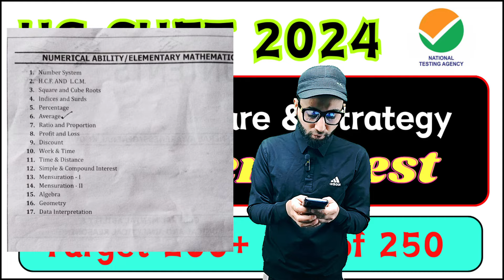General Test CUET 2024 - How to Prepare & Free Study Materials, Target 200+ Marks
How to Prepare for General Test CUET 2024 - Also Free Study Materials,  Target 200+ Marks